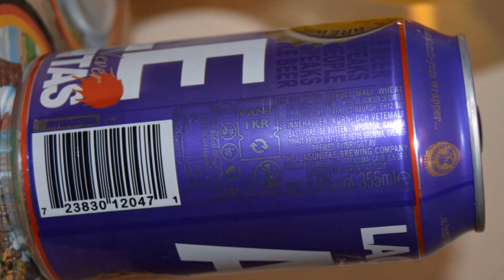Lagunitas 12th of Never pouring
Ale Degustation presents American APA: Lagunitas 12th of Never pouring